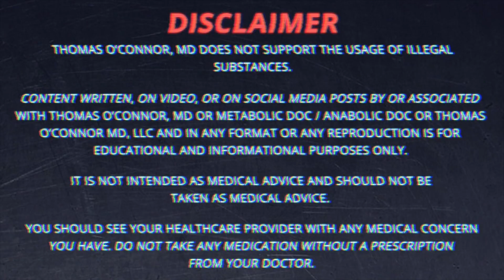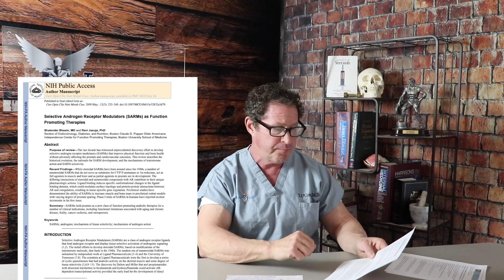SARMs: Ligandrol LGD4033 - Testosterone Shutdown? Doctor's Analysis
Ligandrol LGD-4033 or VK5211 may be the most powerful SARM, but can it lead to testosterone shutdown? In theory, SARMs have selective anabolic action on specific tissues, and in the underground many men seem to think T production will come back in a month. But in my practice, I see men who are shut down for 6 to 18 months! If SARMs didn’t shut down the hypothalamus pituitary gonadal axis, why would PCT be recommended after cycles? In this video I look at the history of SARMs in general, of ligandrol, and at the studies and anecdotal evidence available on this agent. If you are considering using ligandrol or know someone who is, please watch this video!

TABLE OF CONTENTS:

01:41 - THE HISTORY OF SARMS
02:13 - In theory: selective action on specific tissues, without side effects, but that’s not what we see
03:52 - Researched side effects, including androgenic
04:30 - Early SARMs: steroidal SARMs, 19-nor steroids
05:39 - LIGANDROL HISTORY
06:22 - 2 trials: lean mass in men & after hip fracture
08:30 - Legal status: gray market, “research only”
09:13 - SARMs control act in US, China ban
10:18 - SIDE EFFECTS
10:55 - Suppression of T production, in research at much lower doses and duration than common cycles
12:25 - Users who contact my office have T shut down
13:26 - I’ve seen T shutdown persist 6-18 months
14:42 - Hair loss, gynecomastia AFTER cycles
15:33 - Cardiovascular side effects can include sexual dysfunction, abnormal lipids, heart damage
16:34 - Possible muscle/tendon rupture, depression
17:55 - THE FUTURE OF LIGANDROL

Dr. O